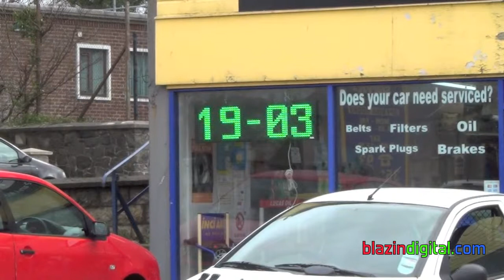Motorcare Ballyclare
Motorcare Ballyclare, LED Screen supplied and installed by Blazin Digital Ltd.